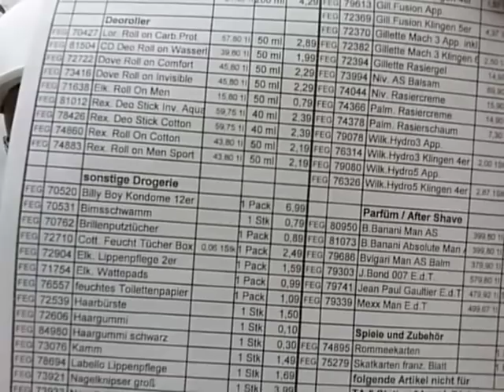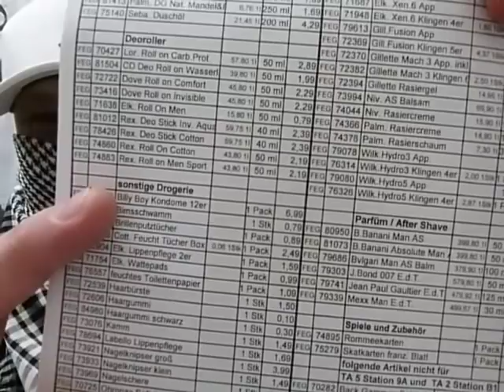SEIFE 🧼 AUFHEBEN im KNAST! WAHRHEIT oder MYTHOS? KNAST VLOG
Bitcoin Wallet: bc1qkk5gyp3duuyg5frefl4r30t4fe8swvyhwk3dgx